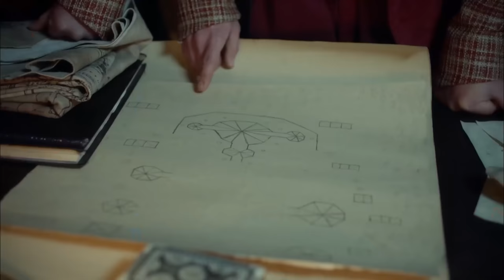Magnificent Century Episode 123 | English Subtitle (4K)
Suleiman falls into silence after he decides that Mustafa will be executed. Mustafa gets a call from the military camp with Suleiman's order. Hurrem gets worried about Suleiman's behaviors and understands this is the end for Mustafa. Musafa doesn't want to believe that his father will kill him. Cihangir wants his father to promise to not to kill Mustafa. Sparrowhawk and Yahya of Taşlıca plans a revold behind Mustafa's back. Sparrowhawk realizes the betrayal at the last moment and meets the death. And Mustafa walks in to the marquee.
Suleiman has made his decision!
Suleiman falls into silence of the decision he has made. Hurrem gets worried the way he behaves. Cihangir and Bayezid tries to convince Suleiman that Mustafa has been trapped. However, Suleiman has made up his mind.